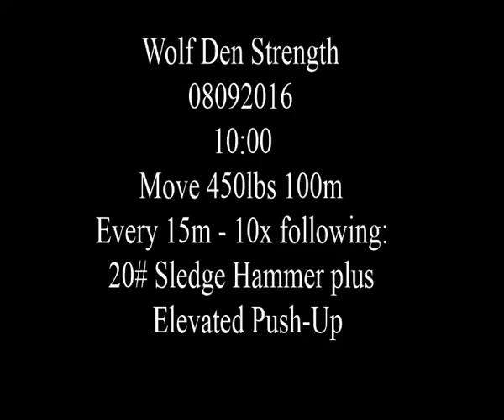08092016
No reason why old men can't move heavy shit.
10:00 to move 450# 100m
Every 15m - 10x each 20# Sledge Hammer + Elevated Push-Up